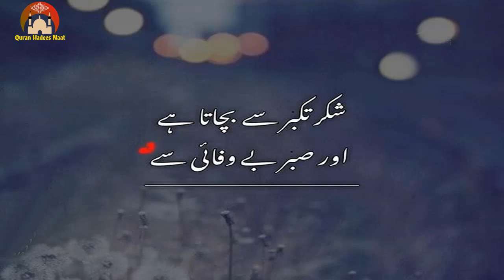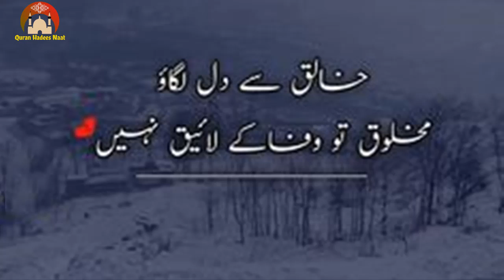Allah se wafa or Aik Kamil Dua tamam mushkilat kay liya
📺This video about: This video about -Dua RabSeWafa KamilDua HadeesNaat

Allah  se wafa or Aik Kamil Dua tamam mushkilat kay liya HadeesNaat

🎥🎬 How do we create videos:

1️⃣ Some of the content I upload on my channel involves editing video clips obtained from Google.
2️⃣ As you can see, I have muted the audio of the clips that I have used in the video. After muting, I add voice-overs either by myself or by my family members who cannot appear on camera but can provide voice-overs. This process enhances the video's interest and helps viewers understand the educational purpose behind them.
3️⃣ It is important to note that I completely change the dialogue, using either my own voice or the voice-overs of my family members. This results in a well-produced video.
When you watch my videos, you will notice that every dialogue has been replaced with either my voice or the voice of my family members, resulting in engaging and informative content.

📺🎥 More Videos To Watch:
Learn Nazra Quran:
🔸 Nazra Quran lesson 1: https//youtu.be/GZiRl7ZE3dk
🔸 Nazra Quran lesson 2: https//youtu.be/kpNKiHqSavE
🔸 Nazra Quran lesson 3: https//youtu.be/aiyFttlTBnk
🔸 Nazra Quran lesson 4: https//youtu.be/f3_V_5MdCmo
🔸 Nazra Quran lesson 5: https//youtu.be/5Eku9ukeqAQ
🔸 Nazra Quran lesson 6: https//youtu.be/rDA-kQWPBlw
🔸 Nazra Quran lesson 7: https//youtu.be/emn9v49pdiM

Learn Noorani Qaida:
🔸 Noorani Qaida Thakhti 1: https//youtu.be/rRTMrTrJAtg
🔸 Noorani Qaida Thakhti 2: https//youtu.be/UIN7xry7Dqc
🔸 Noorani Qaida Thakhti 3: https//youtu.be/a_S_TrRLQK8
🔸 Noorani Qaida Thakhti 4: https//youtu.be/5US5Xr7J2M4 ✨✨✨✨✨✨✨✨✨✨